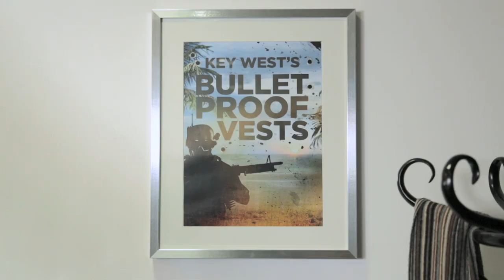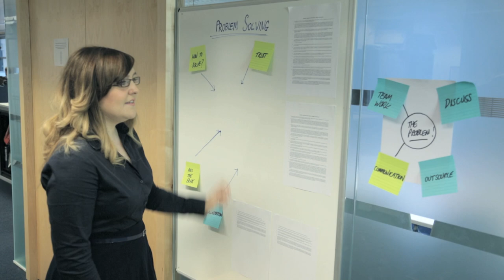The End Is CSI: Kyle Perp leaves Channel 5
As CSI Miami moves on, the Head Of Us Crime Drama Southern Florida Region (Non Naval / Non Spy) pontificates on his time with Horatio Cane. Written, directed & edited by Kate Chedgey.